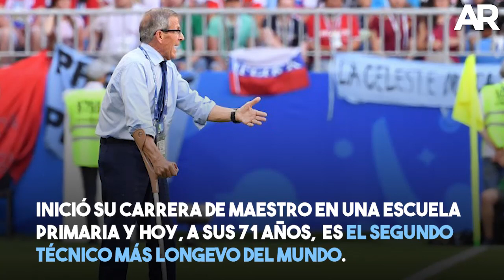El legado de Óscar "El Maestro" Tabárez